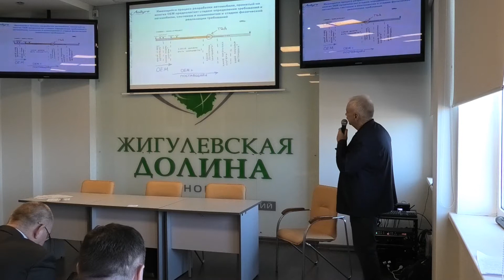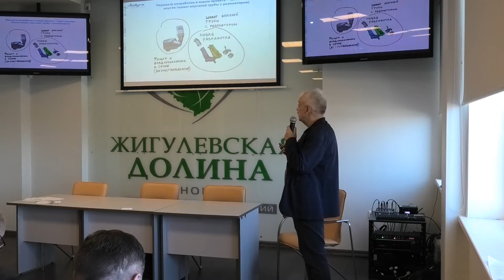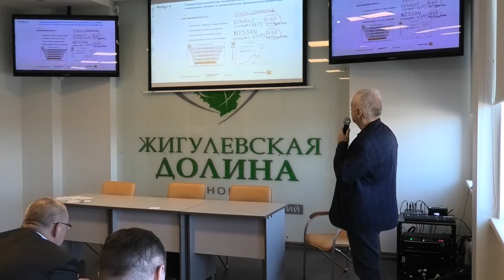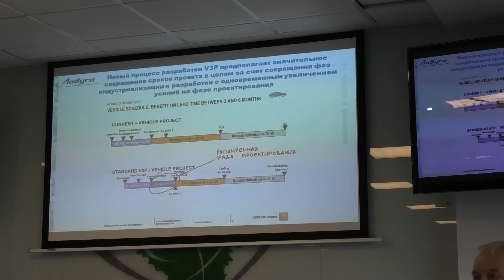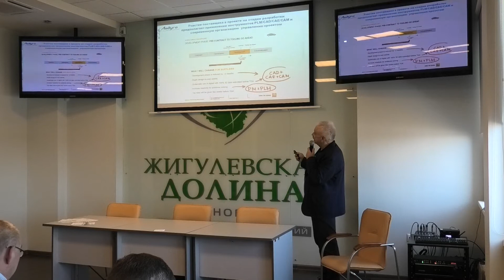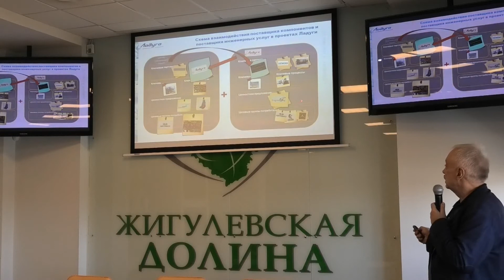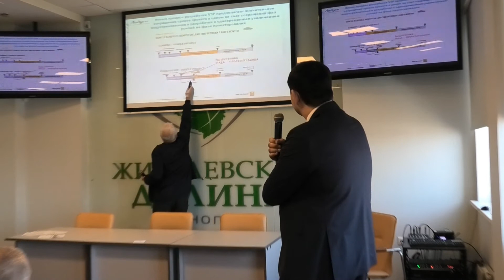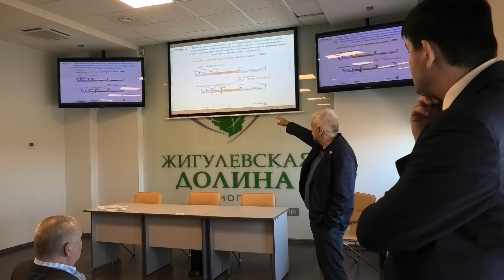Сергей Курдюк - Организация инжиниринговых процессов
Организация инжиниринговых процессов и взаимодействия OEM и поставщиков в рамках автомобильного проекта, Сергей Курдюк, ООО «Ладуга»
Конференция «Инжиниринг производственных решений» 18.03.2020